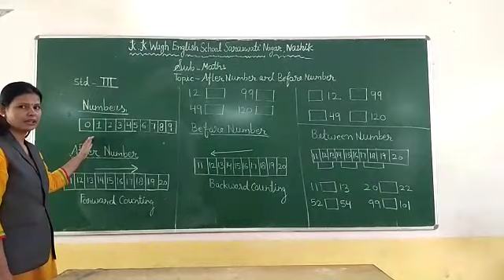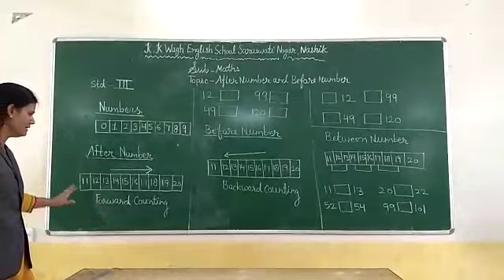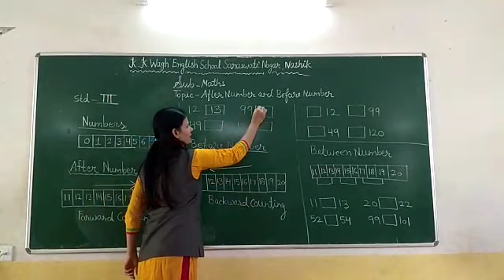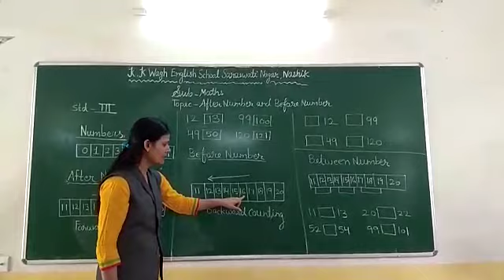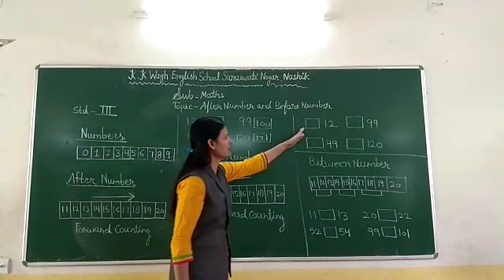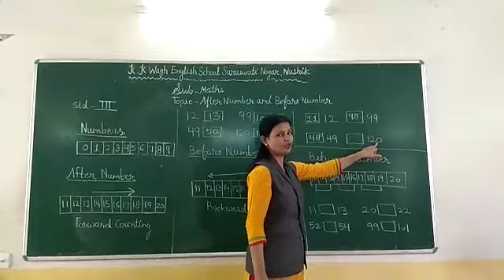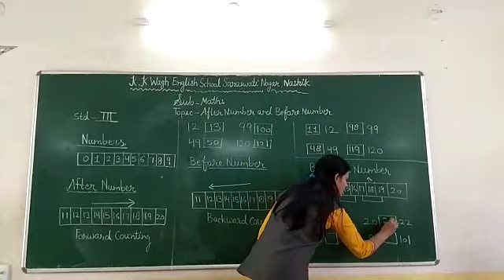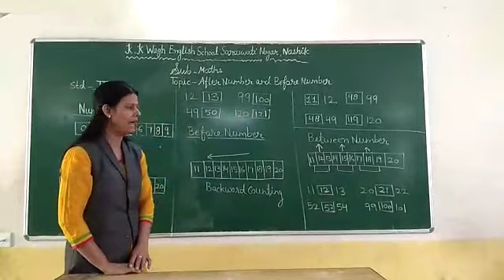Standard 3rd Subject Maths Lesson After Numbers and Before Numbers